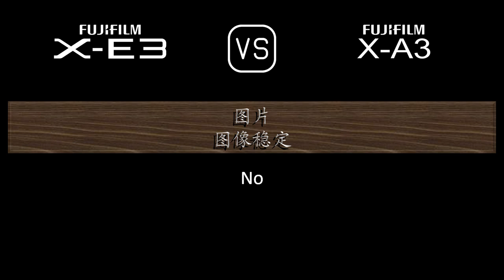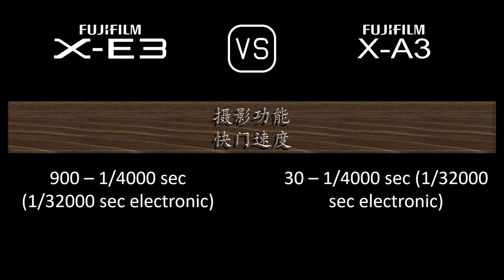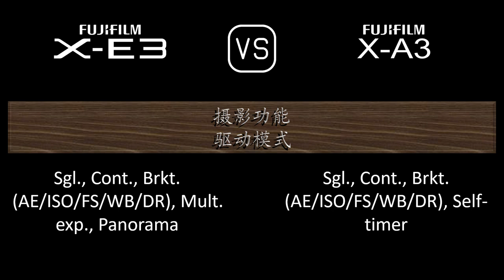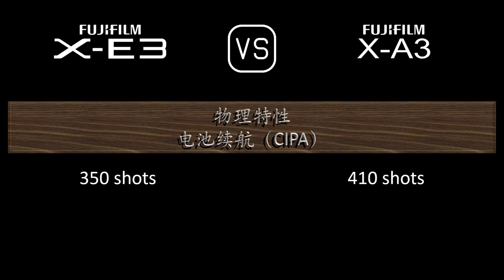Fujifilm X-E3 与 Fujifilm X-A3 的规格比较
本视频是 Fujifilm X-E3 与 Fujifilm X-A3 的功能概述和规格比较 (comparison of specifications)，希望对您有所启发。感谢您的支持。

00:24 推出
00:32 机身
00:41 传感器
01:05 图片
01:21 光学与对焦
01:50 屏幕
02:10 取景器
02:26 摄影功能
03:27 录像功能
03:43 贮存
03:47 连接性
04:16 物理特性
04:36 杂项